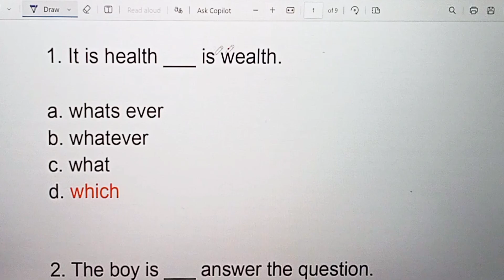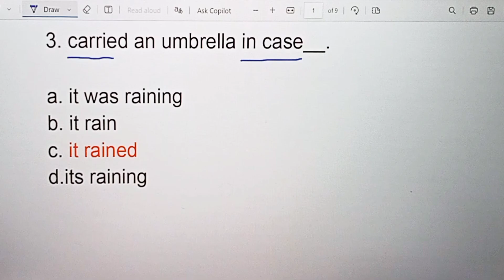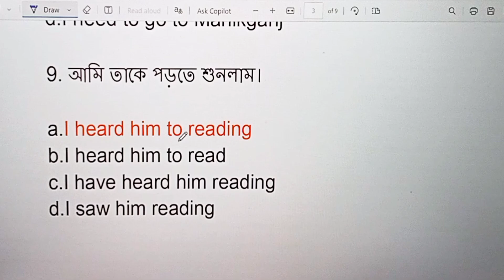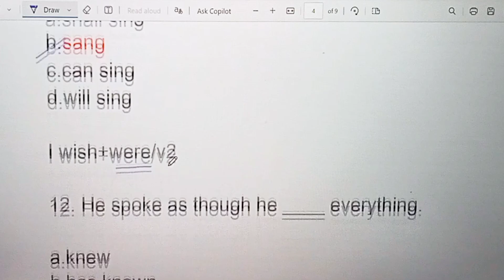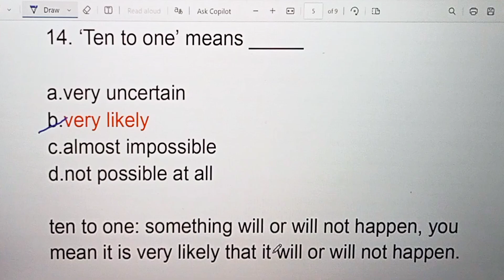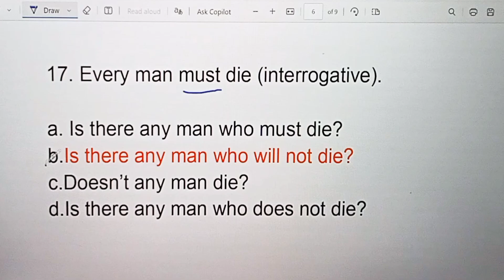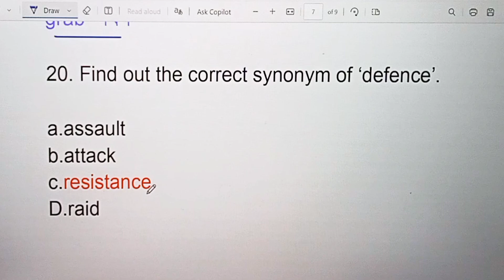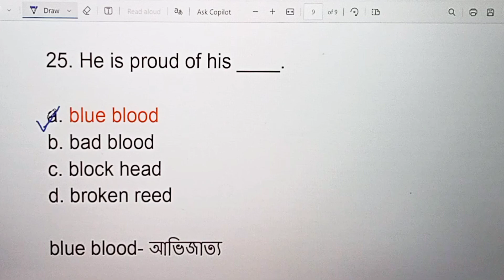১৩ তম শিক্ষক নিবন্ধনের স্কুল পর্যায় -২ ইংরেজি প্রশ্ন সমাধান। স্কুল পর্যায় । ntrca english। Sohoz Edu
১৩ তম শিক্ষক নিবন্ধনের স্কুল পর্যায় -২ ইংরেজি প্রশ্ন সমাধান